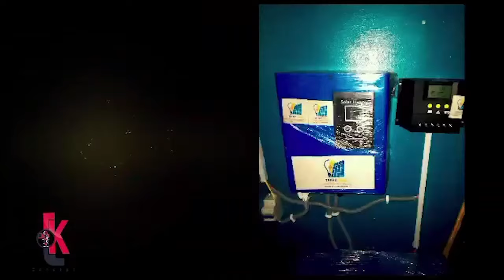"LA CONSTITUTION NE BLOQUE RIEN":INDIA OMARI RÉPOND À FATSHI.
Du bon temps de télé avec India Omari